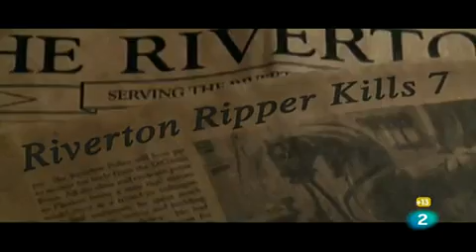Tve dias de cine almas condenadas reportaje wes craven